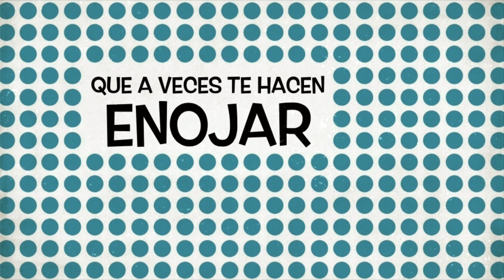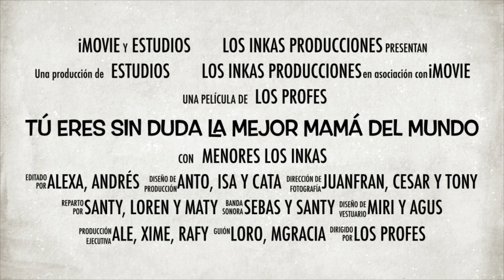Para la mejor MAMÁ del Mundo!!!